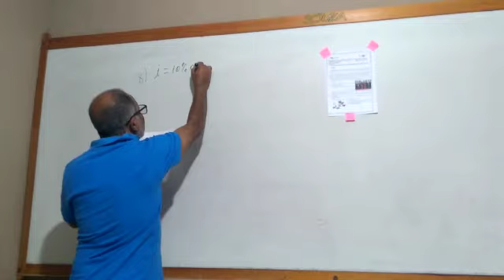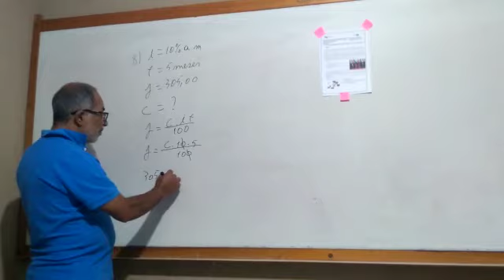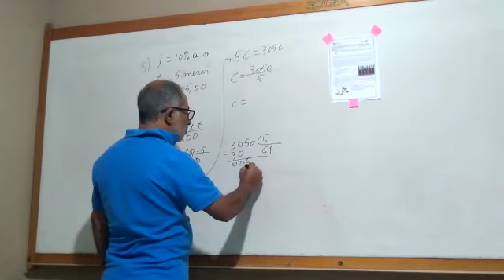AGRO - MATEMÁTICA - 22-05-2020 -AULA 4